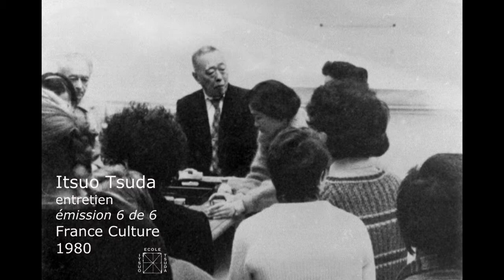Itsuo Tsuda Interview France Culture #6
#6 "La respiration, philosophie vivante" 6 émissions de France Culture, diffusées au début des années 1980.